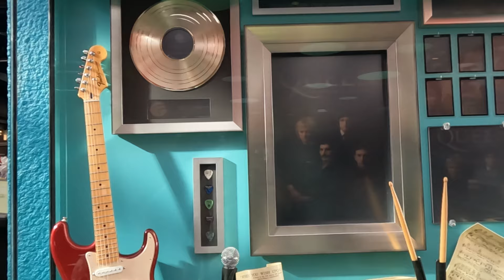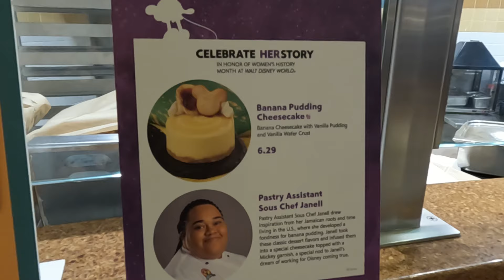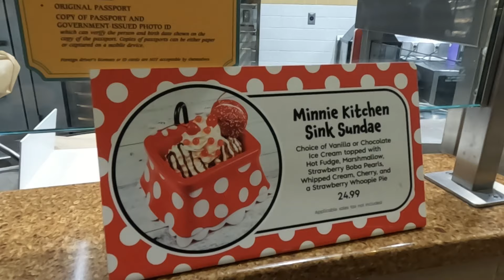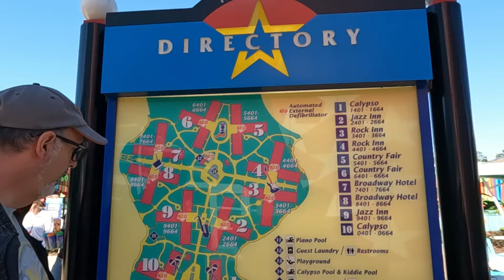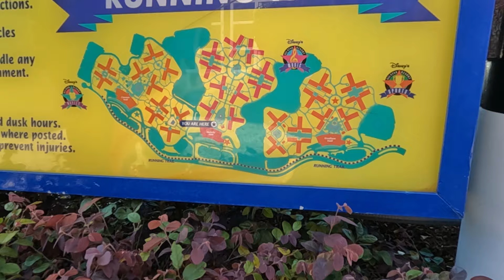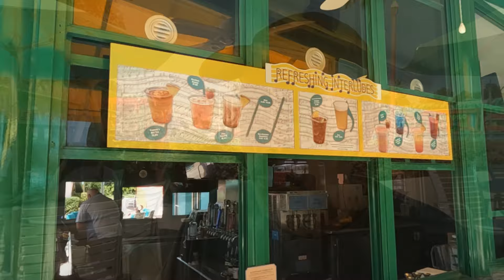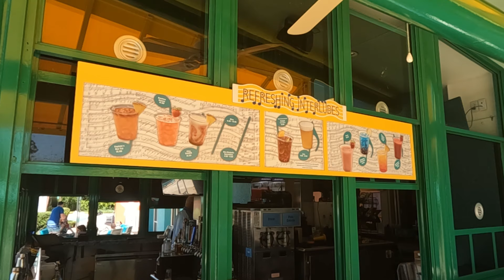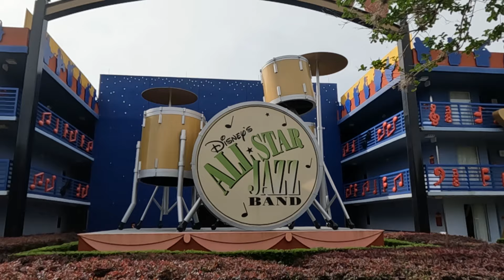Disney's All Star Music Resort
Dawn and Jim stay at Disney's All-Star Resort. Is this value resort a good value? How does it compare to the other Disney hotels? Is it better than offsite? We check out the room, amenities, and overall experience of the resort and offer our opinion on all these topics!